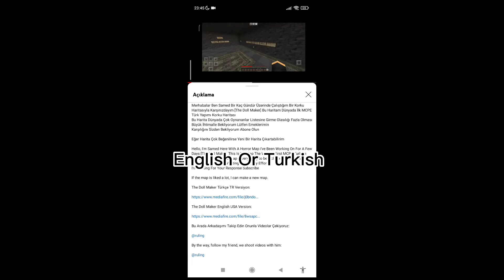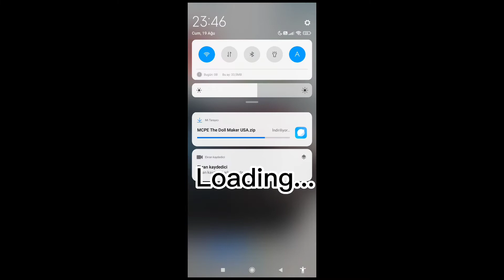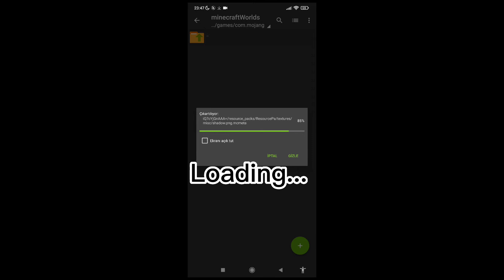Minecraft [ 𝙏𝙝𝙚 𝘿𝙤𝙡𝙡 𝙈𝙖𝙠𝙚𝙧 ] Horror Map How To Download My Map?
∆ Name: The Doll Maker (BE / PE)
∆ By: @Samed1717
∆ Type: Horror
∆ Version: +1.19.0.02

                  {≈INFORMATION ABOUT THE MAP≈}

Story:
 You wake up in a strange office, with no memory of who you are or how you got there. It must be an Amnesia of some kind. You will have to find a way out and try to remember who you are.

Rules:
± Don't break blocks.
± Play on gamemode 2 / Adventure Mode.
± Play on Vanilla Minecraft.
± Don't use any commands.

WARNING - This Map Contains:
± Flashing Lights.
± Sudden Loud Noises.
± Disturbing Images.

            ✓ You can play multiplayer OR single player. ✓

Resource Pack:
± Texture Pack Included in Map Download.
± Texture Pack contains 128X128 and 64X64 Blocks.

                                   {=SOCIAL MEDIA=}

                              {=DOWNLOAD LINKS=}

                              {=OTHER WEB LINKS=}
± MCPEDL

                                           {=TAGS=}
jacksepticeye minecraft horror map, jelly minecraft horror maps, minecraft jollibee horror, minecraft horror kiss, minecraft horror kahani, minecraft horror kend